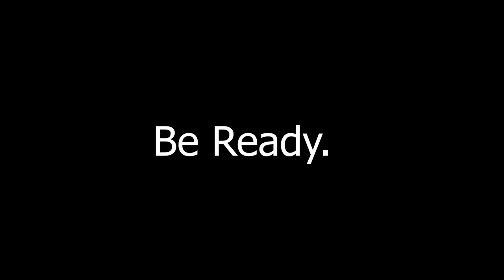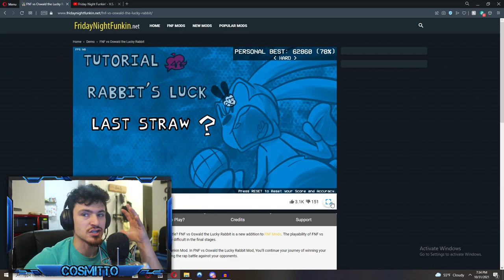Friday Night Funk vs Oswald(MICKEYS BROTHER)?!?!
One of the best cartoon characters joins the fun in this awesome Friday Night Funk mod! Oswald The Lucky Rabbit finally steps out of Mickeys shadow!